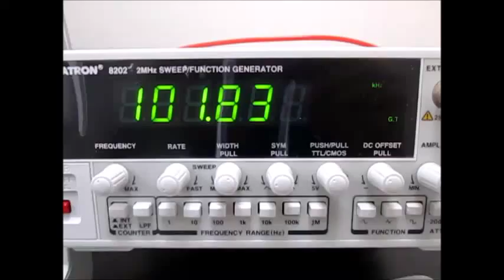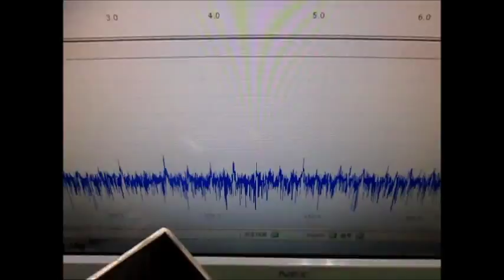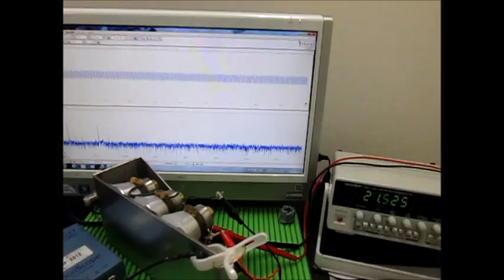対象物の音響特性 Acoustic properties of the object